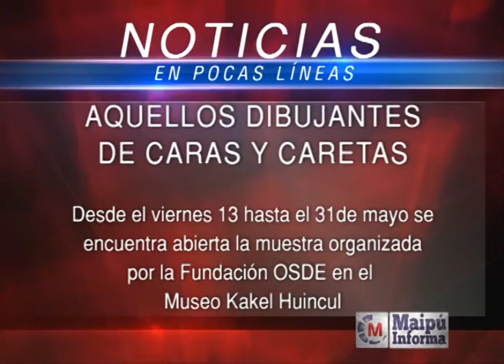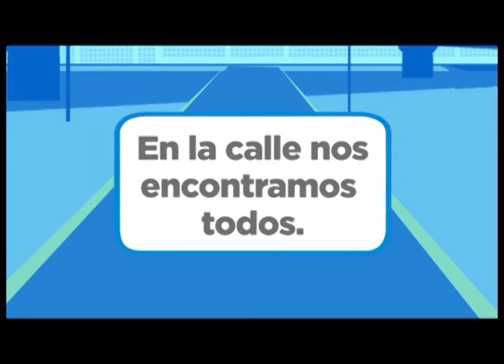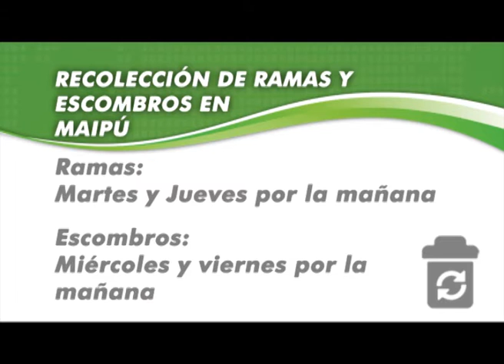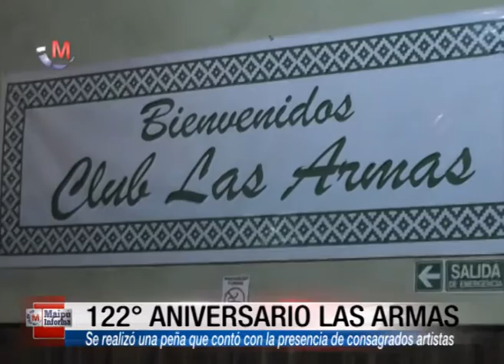Maipu Informa 745